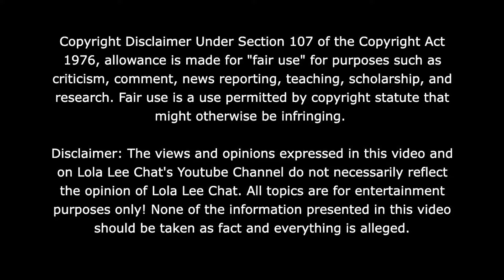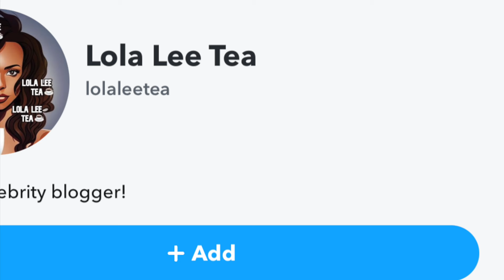ChriseanRock baby Junior in his high chair eating a snack and hugging his teddy bear! 🧸04.23.2024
30 Day Trial of Amazon Prime